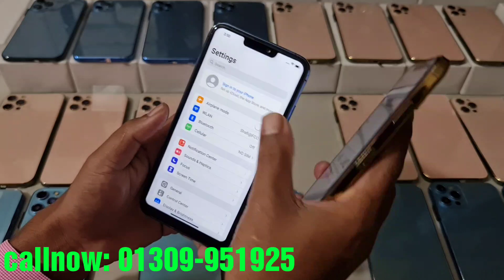স্পেশাল ধামাকা অফার iPhone 13 Pro Max high super master copy USA product Bangla unboxing and review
iPhone 13 Pro Max high super master copy USA product Bangla unboxing and review.